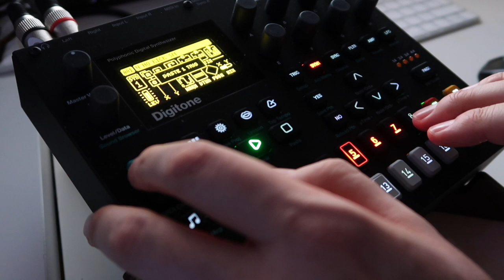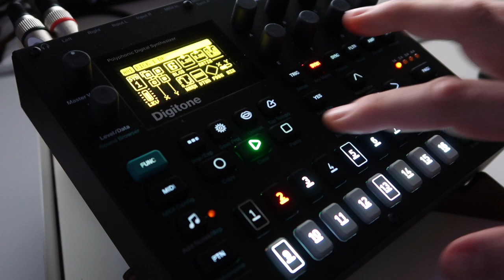Digitone: Bleep Beep Jam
I had the Digitone on the desk from the earlier video so I had to have a play. This is just a quick jam using some of the stuff I was exploring in the previous video.